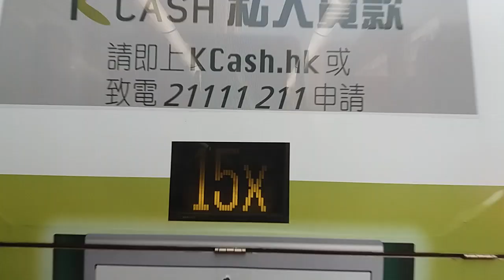Hong Kong Bus KMB 九龍巴士 ATE115 @ 297 Transbus Enviro500 坑口北 紅磡(紅鸞道)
九龍巴士（九巴）Transbus Enviro500 12米巴士行走297線
日期：2019年8月5日
時間：下午5時30分
型號：Transbus Enviro500 12米
車隊編號：ATE115
車牌號碼：LF4593
目的地：坑口北 - 紅磡（紅鸞道）

Kowloon Motor Bus (KMB) Transbus Enviro500 12m Bus Walking 297 Line
Model: Transbus Enviro500 12m
Fleet Number: ATE115
License Plate Number: LF4593
Destination: Hang Hau (North) - Hung Hom (Hung Luen Road)